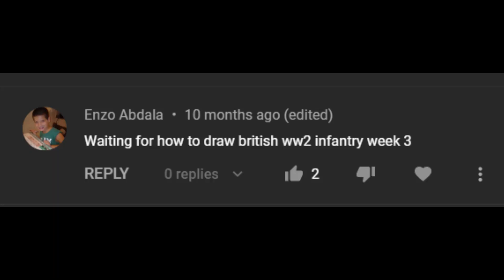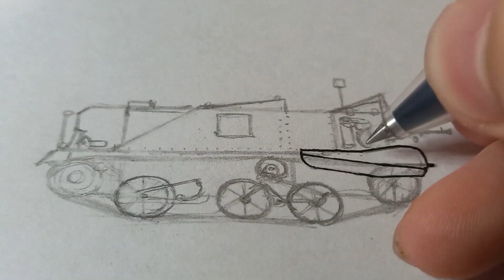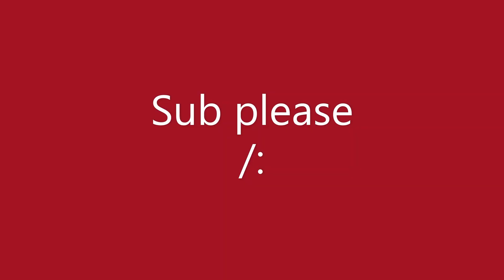Lightning War Ep 1 : The Lion's Roar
Background - The BEF (or British Expeditionary Force) landed in France in September of 1939 as a result of the German Invasion of Poland. The force consisted of around 390,000 men, however the force remanied largely dormant in its movements throughout the opening months of the war.

In this video, the uniforms of a few various Infantry Regiments from the BEF have been recreated in a process that took hours of research and many hours of procrastination.